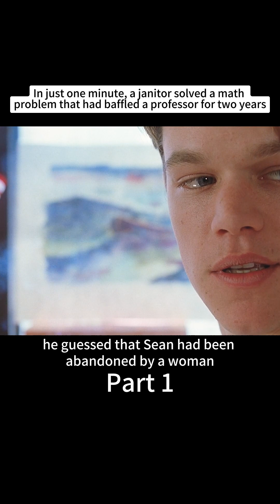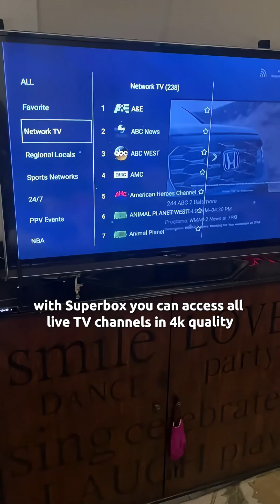[Part 1 full vid] This janitor solved a math problem that even MIT students couldn't solve